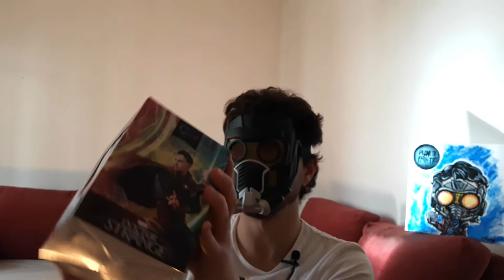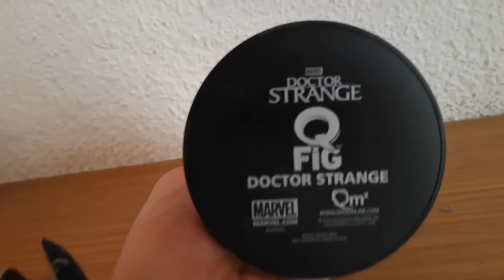UNBOXING Doctor Strange -- QUANTUM MECHANIX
En el día de hoy hacemos el unboxing de la figura QMx de Doctor Strange.